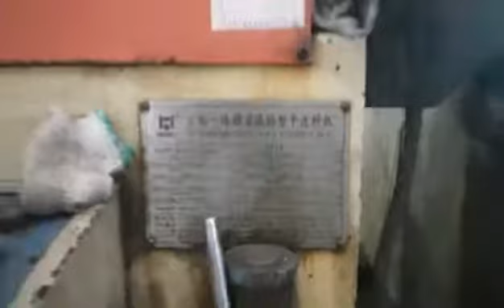3 in1 Compact Coil Feed Line for Computer case parts stamping（Manufactured in 2011）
Model is NCHL-600B
3 in 1 coil feeder is one space saver, automatic feed to power press, shearing, cutter. It can feed sheet metal coils material thickness up to 6.0 mm, max feeding speed 16m/mins, Which achieve ±0.1 mm feeding precision by using Yaskawa servo system and Mitsubishi PLC, There are 2 contacts left for power press, one for feeding ,one for release. It could suitable for cross shaft power press, C Frame power press, two point frame power press…